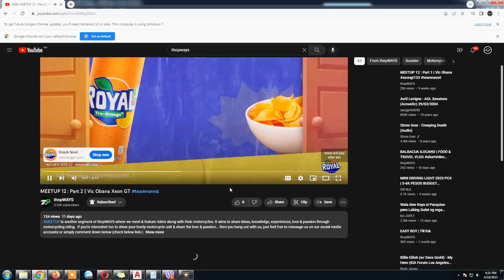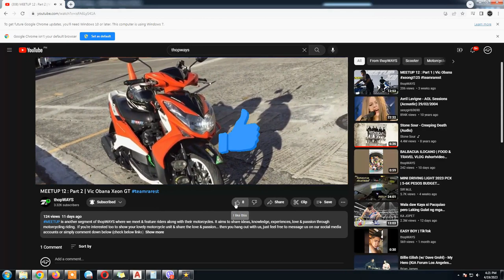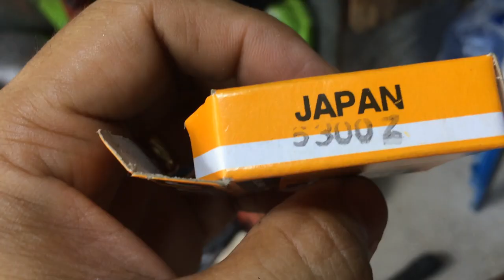FRONT BEARING REPLACEMENT | MIO MXi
ITEM FEATURED LINK :
Yamaha Mio genuine front hub bearing!
Hello there! Thanks for stopping by!

THANKS!

Explore more about THOPWAYS!